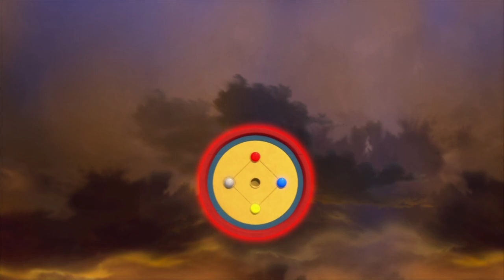[마천 라이브 #24] 오공이와 채팅하면서 애니메이션 같이 보자~ 마법천자문 애니메이션 시즌1 - 24화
마법천자문 TV 애니메이션
시즌1의 24화를 풀 영상으로 즐기고
오공이와 라이브 채팅도 하고~★
(라이브 채팅은 매주 목요일 오후 5시!)